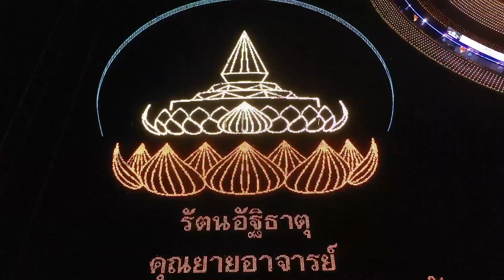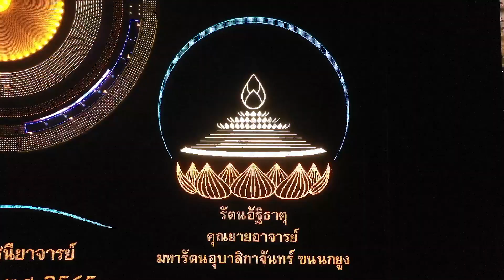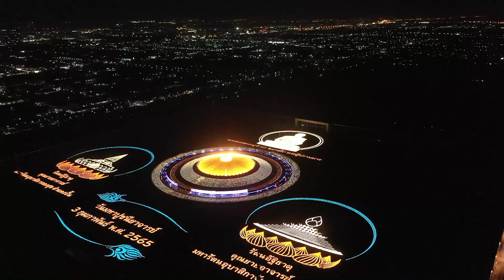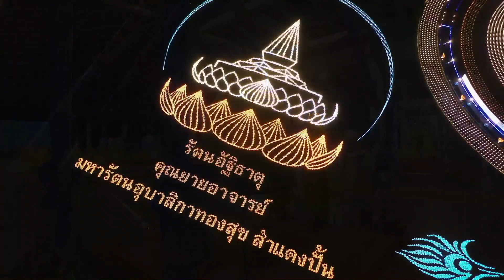พิธีอัญเชิญมยุรนาวากาศบูชาธรรมมหาปูชนียาจารย์ วันมหาปูชนียาจารย์ พ.ศ.2565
สกู๊ปพิธีอัญเชิญมยุรนาวากาศบูชาธรรมมหาปูชนียาจารย์และฉลองชัยชิตังเม

วันมหาปูชนียาจารย์

วัดพระธรรมกาย จ.ปทุมธานี